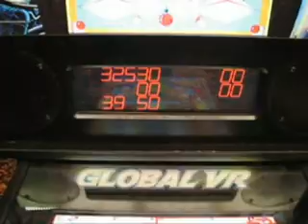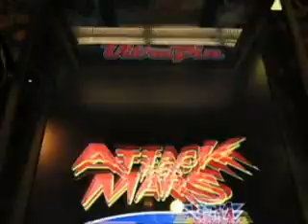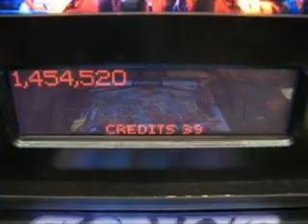Novidades do Pinball Expo 2006 - parte 1A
UltraPin é um pinball virtual.